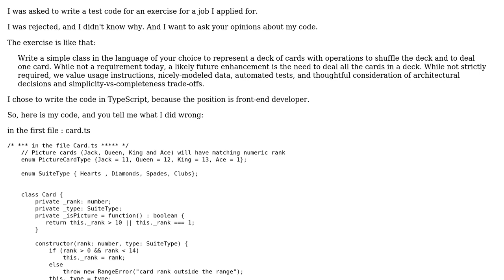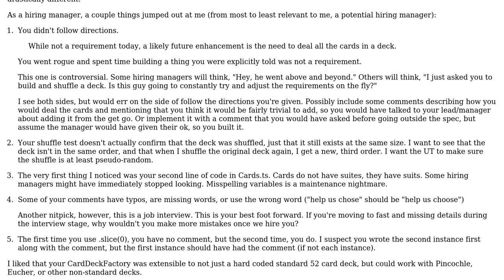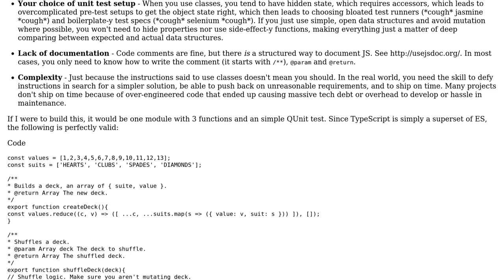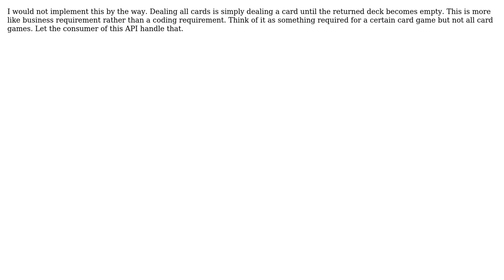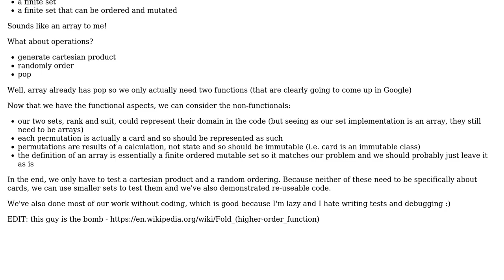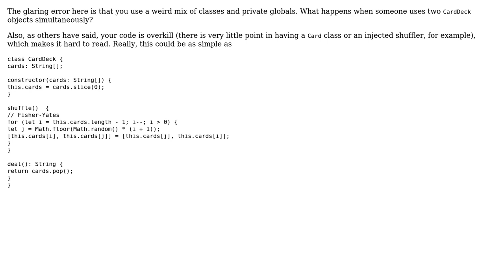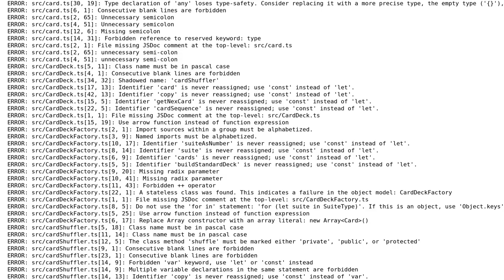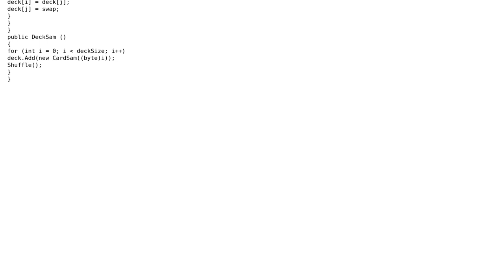Code Review: Deck of cards as an interview exercise (8 Solutions!!)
Code Review: Deck of cards as an interview exercise

With thanks & praise to God, and with thanks to the many people who have made this project possible! | Content (except music & images) licensed under CC BY-SA | Music | Images & others | With thanks to user Zah user Tim B user Tgr user Seth user Sam Smith user paparazzo user Joseph user Cyril Gandon user Chris G user 200_success and the Stack Exchange Network Trademarks are property of their respective owners. You are responsible for your own actions.